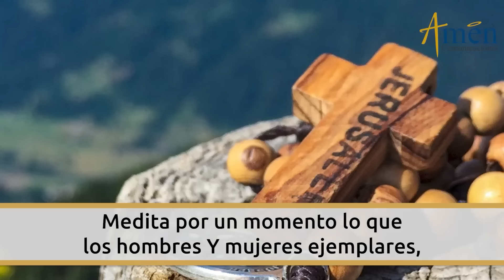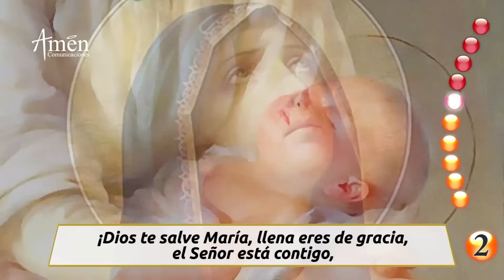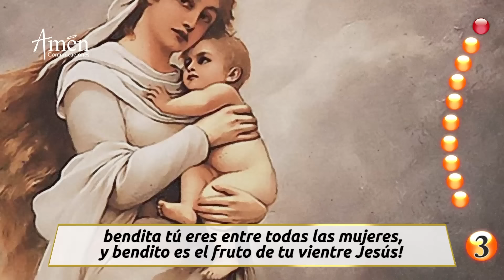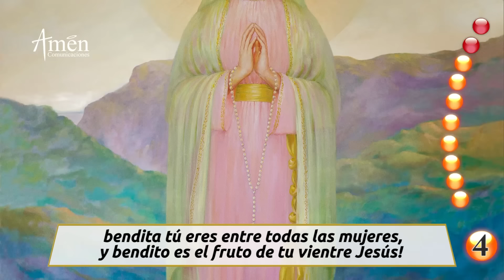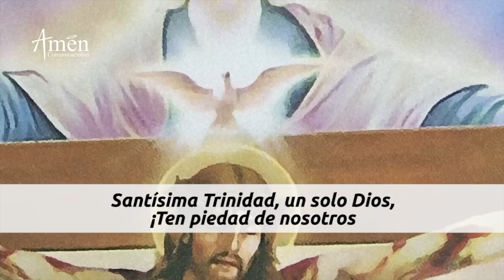Santo Rosario de Hoy Lunes 21 Octubre 2024 l Padre Carlos Yepes l Católica l Rosario l Amén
👉Misterios Gozosos Padre Carlos Yepes